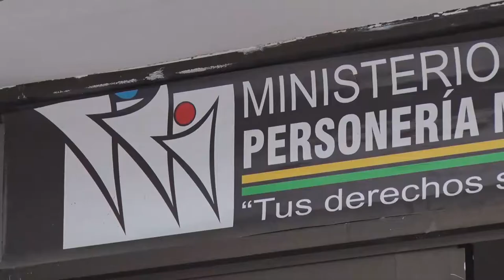DISTINCIÓN MARÍA MARTÍNEZ DE NISSER EN DERECHOS HUMANOS